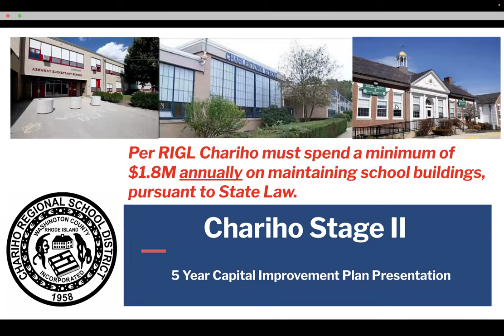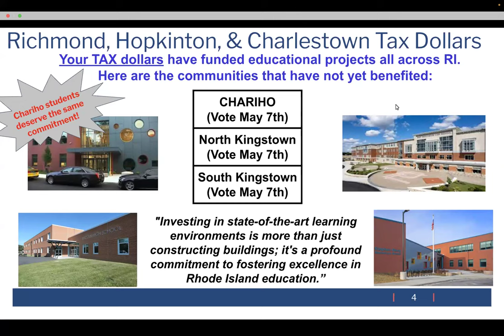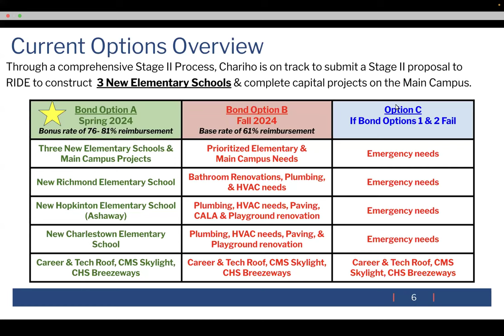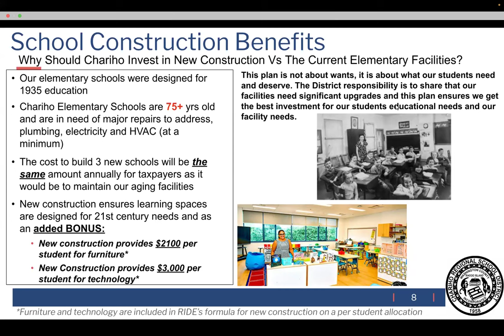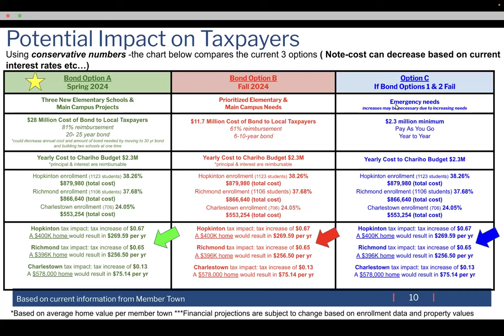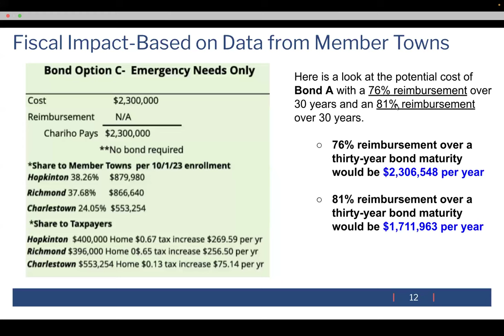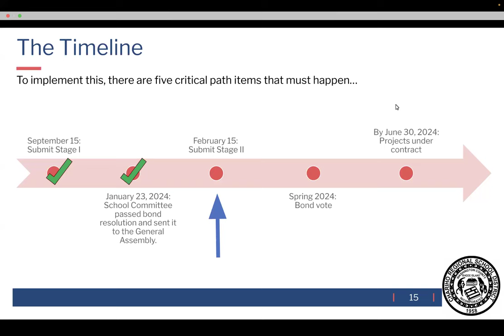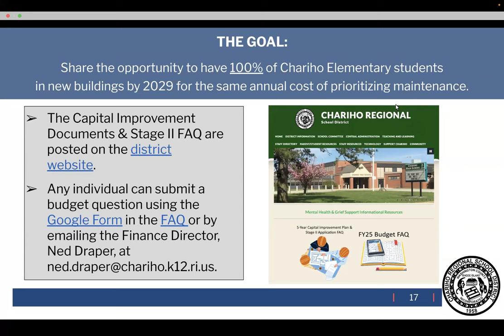Chariho 2024 - Stage II Capital Improvement Presentation